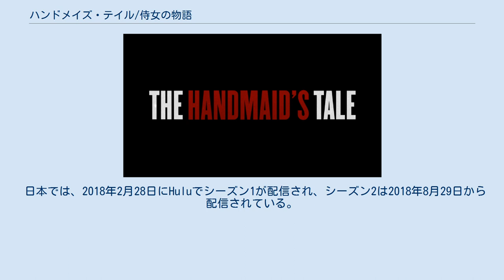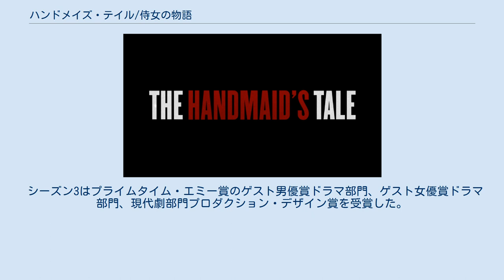ハンドメイズ・テイル/侍女の物語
『ハンドメイズ・テイル/侍女の物語』(原題：The Handmaid's Tale)は、1985年のマーガレット・アトウッドの小説『侍女の物語』を原作として製作された、2017年に始まるアメリカ合衆国のディストピア・テレビドラマシリーズである。
ストリーミングサービスHuluにより製作・配信されている。
 シリーズは、架空の第二次アメリカ内戦によって新たに成立した全体主義国家を舞台に、出生率が異常に低下して一部の女性が"侍女"と呼ばれ性と生殖の奉仕を強制される近未来のディストピアを描いている。
 シーズン1の最初の3話は2017年4月26日に配信開始され、残りの7話は週に1話ずつ配信された。
2017年5月にシーズン2の製作が発表され、2018年4月25日から週に1話ずつ配信された。
2018年5月にはシーズン3の製作が発表され、2019年6月5日から配信された。
 2019年7月にはシーズン4の製作が発表され、2021年4月28日に配信開始されている。
2020年12月、シーズン5の製作が発表された。
 日本では、2018年2月28日にHuluでシーズン1が配信され、シーズン2は2018年8月29日から配信されている。
シーズン3は2019年9月13日より配信されている。
 さらにWOWOWでも2019年10月4日からシーズン1から3が放送されている。
 なお、ドラマシリーズではギレアドと表記されており、原作の日本語訳のギレアデとは異なっている。
 ほぼ現代の世界で、性感染症と環境汚染のために女性の不妊率は大幅に上昇し、出生率は異常に低下して社会の存続が危機にさらされる。
アメリカ合衆国では内戦が起き、全体主義的かつキリスト教原理主義勢力がクーデターを起こしてギレアド共和国を成立させる。
権力志向の強い指導者たちは軍国主義と身分主義に基づく社会を作りあげ、女性たちは職に就くことも財産所有も金銭授受も読書も禁じられる。
世界的な不妊危機に対処するため、聖書の極端な解釈により、数少ない妊娠可能な女性を強制徴募し"侍女"と呼んで専ら妊娠出産に奉仕させる。
侍女は、権力者の家に配属され、個人の名前を奪われ、司令官と呼ばれる権力者の所有物としての名を付けられ、儀式的なレイプを受けて子をもうけるよう努めさせられるが、生まれた子は取り上げられて司令官夫婦の子となる。
 社会は身分制に縛られ、自由は制限され義務が強制される。
侍女たちは赤い衣装を強制され、家事を行う"女中"(マルタ)たちは緑の衣装、"妻"たちは青の衣装を着る。
"おば"は女性たちを訓練し、"目"は人々を監視し、"ハンター"は国を逃げようとする人々を狩り、"イゼベル"は娼婦であり、"守護者"達は武装してあらゆる階層の人間たちを見張る。
街中には規則を破った男女たちの死体がぶら下げられる。
 ギレアドでは科学技術は厳しく利用を制限されているが、"ハンター"らはドローンを駆使して逃亡者を追う。
一方隣国のカナダは自由な社会を維持しており、ギレアドから逃げる人々の亡命先となっている。
アメリカ合衆国の後継国家であるギレアドはいまだに強国であり、他国は嫌悪と懐疑の目を向けながらも外交関係を維持している。
 ジューン・オズボーンはギレアドの司令官フレッド・ウォーターフォードとその妻のセリーナ・ジョイの家に配属され、フレッドの子を身ごもるための儀式を強制される。
厳しい規則に縛られ日常的な精査を受け、不適切な言動は厳しい処罰を招く。
ジューンは主人の名に従ってオブフレッドと呼ばれる。
オブフレッドはかつて結婚して娘ハンナをもうけたが引き離されている。
今は規則に従って生き、いつの日か自由になって夫と娘に再会することを夢見る。
フレッドは、自分たちが作った社会の現実に違和感を覚えて苦悩し、オブフレッドと過ごす時に安らぎを見出す。
オブフレッドは夫のルークがカナダで生きていることを知り、密かにレジスタンス運動に加わり、運転手のニックと密かに寝て妊娠する。
オブフレッドは反抗した仲間の侍女の処刑を拒否して捕らえられる。
オブフレッドの夫ルークと親友のモイラはカナダへ逃げて再会する。
 オブフレッドはニックの助けで逃亡するが捕まってウォーターフォード家に連れ戻さ...